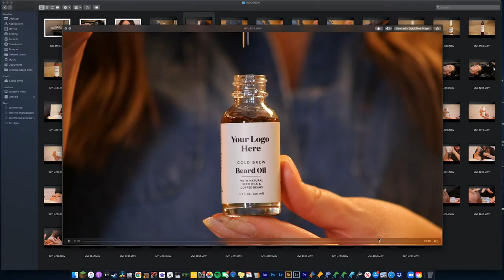The Dailies with Jen Hayes